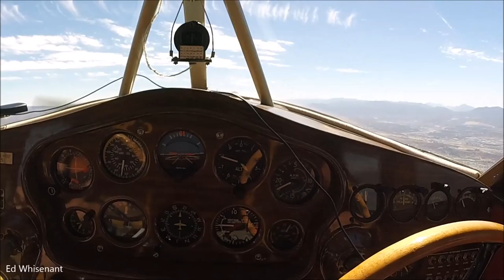Flight in 1937 Stinson Reliant "Gull Wing" NC18425 at Agua Dulce Airport (GoPro)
GoPro footage taken on June 04, 2016. My Friend Wayne Frank & I flew with Rick Rezabek in his Immaculate 1937 Stinson Reliant SR-9FD (Deluxe) Gull-Wing at the Agua Dulce Airport Community Fundraiser Presented by: Agua Dulce Airport Association. (See below for some information on NC18425 provided by Mr. Rezabek)

Thank you to my wife Gail for all the footage shot from the ground.

S/N 5715
Date of Mfg: Aug 10, 1937

Place of Manufacture: Wayne, Michigan & Manufactured for Civilian use however from 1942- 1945
the military pulled this SR-9FD from Katherine May Edwards Pittsburgh, PA and sent it to Republic Aircraft in E. Farmingdale, NY and NC18425 spent the majority of WW II, as a Corporate Asset, mostly at their Evansville, Indiana P-47 Thunderbolt manufacturing plant, where it was used to check out new test pilots, in addition to general transportation of company personnel.

Features of NC18425

Rare factory version with Pratt & Whitney Wasp Jr Engine (2 flying now as of 2015)
Original Sale Price in 1937 - $18,000.  (Houses were about $4000 in 1937).
Aircraft has no damage history since new.
All original sheet metal. cowls, wheel pants, fuselage, landing gear struts.
Cleveland brakes STC’ed 1999
Jasco 12V Alternator STC’ed 1999
Engine P&W R-985-AN-1, S/N 23846
450 HP at T/O rating, Single Stage Supercharged.
Engine has been installed in NC18245 since 1951.